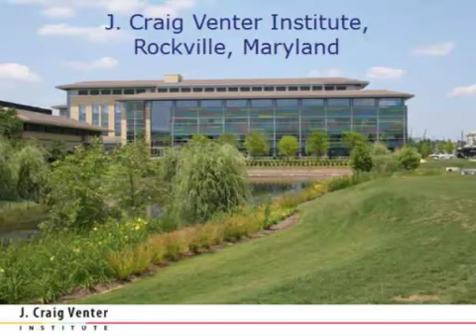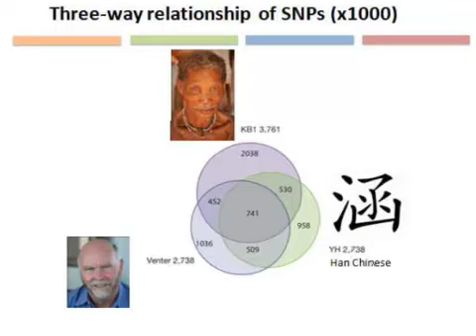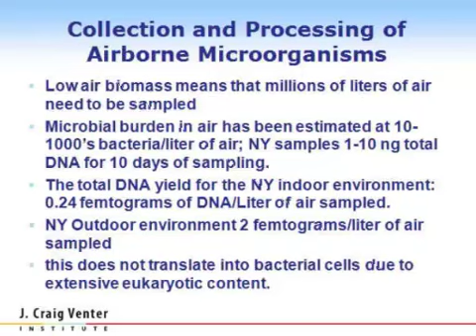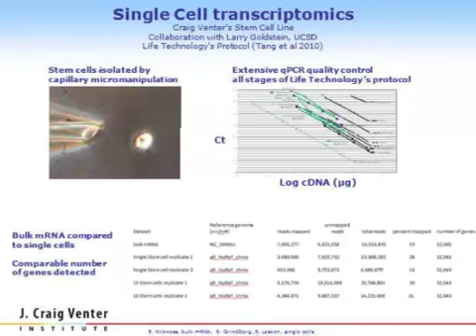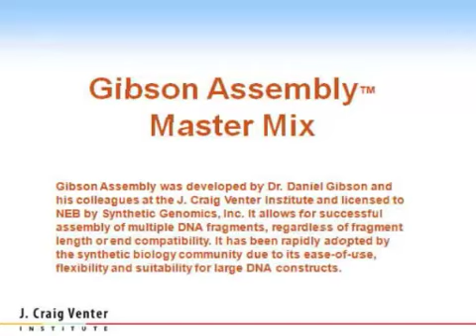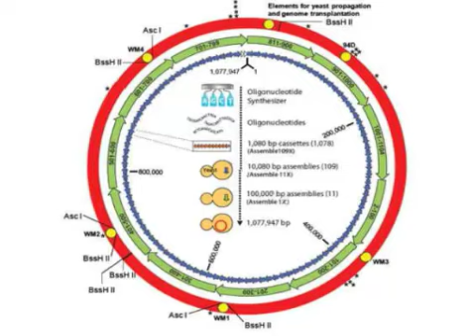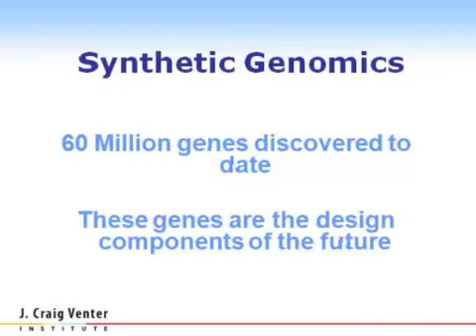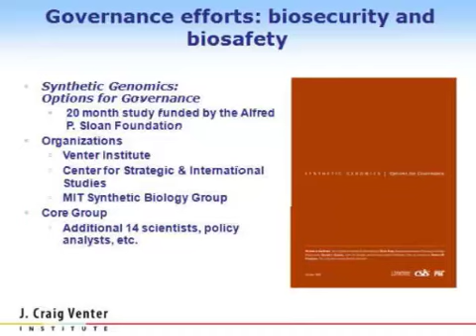J. Craig Venter, PhD, Keynote Address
Opening Keynote Address
J. Craig Venter, PhD
Founder and President, J. Craig Venter Institute (JCVI)

Systems Biology & the Microbiome | April 15 & 16, 2012
Institute for Systems Biology Presents the 11th Annual International Symposium in Seattle